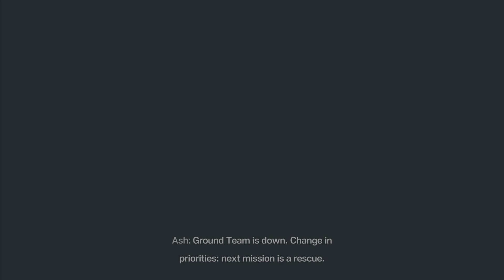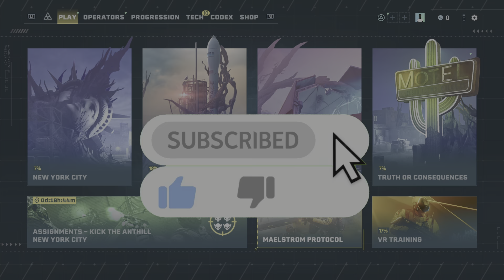Rainbow Six Extraction # 5 - Truth or Consequences